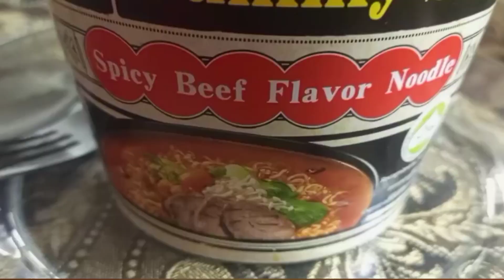Spicy soup beef flavor noodle🍜 ||new winter's dish|| Rameen Khan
So Hey my beautiful people how r u?
So my this video is on new dish of winter!!
Here in this video I'll tell you about this new flavor of noodle and soup...